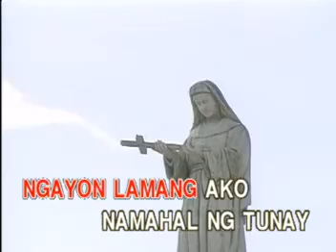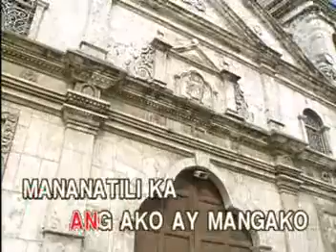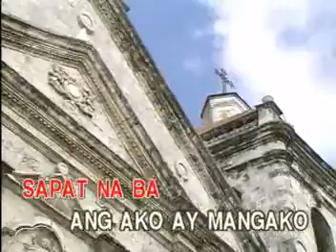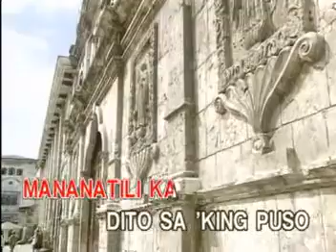AVSEQ03 Paano Kita Mapasasalamatan - Kuh Ledesma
Track: AVSEQ03
VCD Title: Philippine Songs, At It's Best, Volume 3
Record Label: Vicor Music Corporation (Philippines)
VCD Released Date: November 21, 1997
VCD Catalog: VCD-W-203